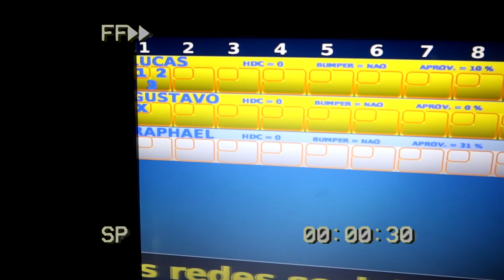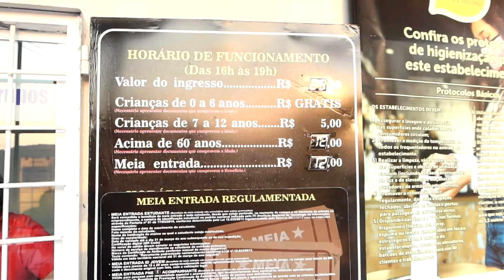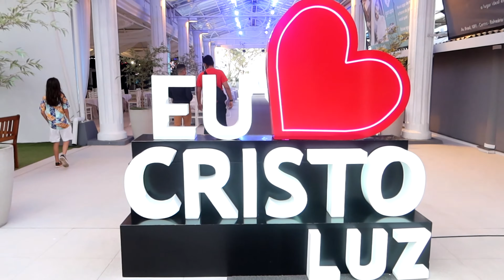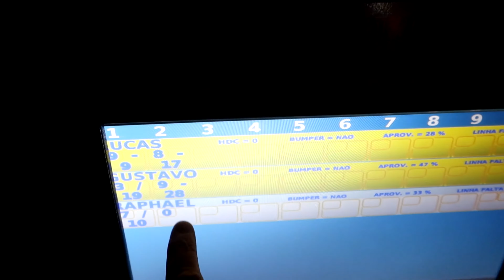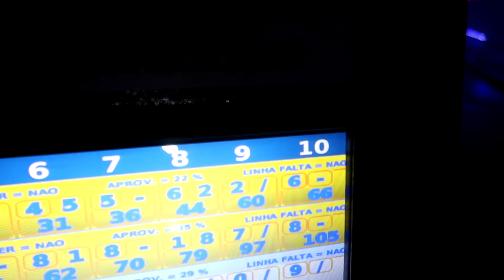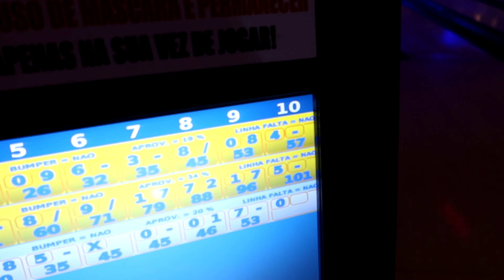CRISTO LUZ EM BALNEÁRIO CAMBORIÚ DE DIA E DE NOITE - VLOG E IMAGENS DE DRONE 4K / BOLICHE EM BC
📹 Nossa saga por Balneário Camboriú continua. Visitamos o Cristo Luz, atração turística imperdível na cidade. Localizado em um dos pontos mais altos de Balneário Camboriú, a 150 metros de altura, o monumento "Cristo Luz" possui 33 metros de altura, 22m de largura e pesa 528 toneladas. Foi esculpido de forma artesanal em argamassa pelo escultor Genésio Gomes Moura, e construído em ferro, aço e cimento. Foi inaugurado no dia 4 de outubro de 1997, em uma parceria entre a iniciativa privada, órgão público e o proprietário da área Carlos da Rosa. A roupagem do monumento também é destaque com iluminação especial. O sistema italiano com alta tecnologia, ilumina todo o corpo do Cristo. Os equipamentos possuem lâmpadas de 1.800 W cada com sete combinações multicoloridas alternadas. De braços abertos, o Cristo segura em sua mão esquerda o símbolo do sol que “ilumina e abençoa toda a cidade e os turistas”. Esse aparelho conta com um equipamento de luz de 6,6 mil W e se divide em 24 raios através de um jogo de espelhos - ampliando a potência para 8 mil watts - que gira em um ângulo de 180º e atinge um raio de 15 km. As luzes do Cristo se acendem diariamente – de dezembro a março, a partir das 20h e, de abril a novembro, a partir das 19h. Para cada dia da semana existe uma cor predominante com uma representação simbólica.

Além disso, ainda fechamos a noite no Boliche Hollywood Bowl, que fica em frente à Praia Central de Balneário. Localizado na Avenida Atlântica de Balneário Camboriú – SC, o Hollywood Bowl une entretenimento e gastronomia de uma maneira única. Com cenário Hollywoodiano dos anos 70, pistas de boliche, fliperamas, sinuca, bar, cardápio excelente e completo e diversão para toda a família. Jogamos boliche, tomamos uns drinks, jantamos e encontramos todo o nosso grupo pela primeira vez. Foi muita diversão, aproveitamos demais o dia.

✴ CONTEÚDO DO VÍDEO:

00:00 - Introdução
00:33 - Cristo Luz
11: 19 - Hollywood Bowl (Boliche)
19:07 - Conclusão

💲 Quer ficar por dentro das melhores promoções de viagem e intercâmbio?

✈ BORA VIVER? 🌎